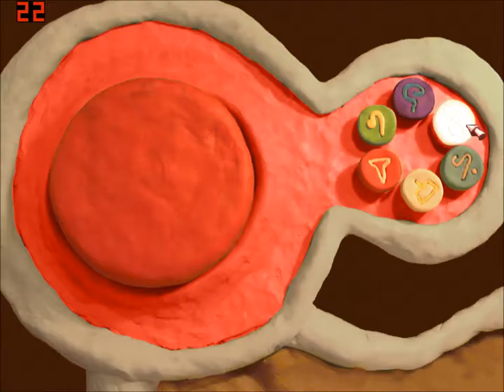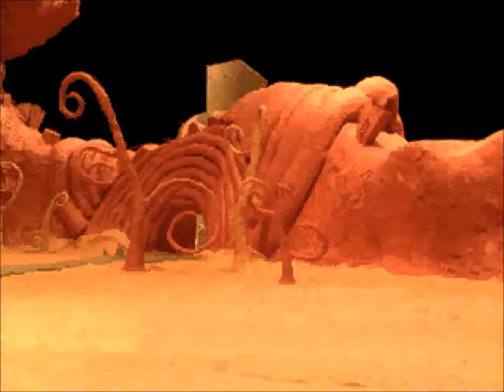EXPLORATION AND FRUSTRATION!!!| The Neverhood #3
Salutations my fellow nerds, and others alike! This is Jonahlahona and today I will be playing The Neverhood!